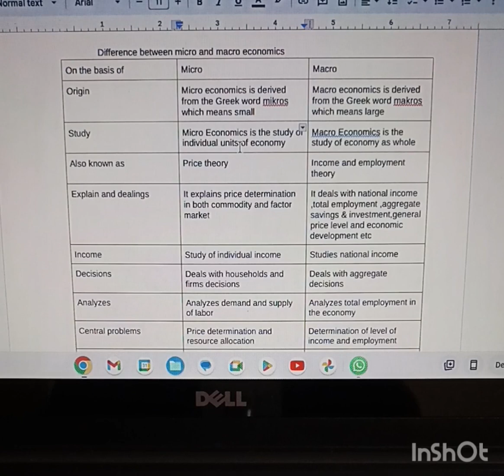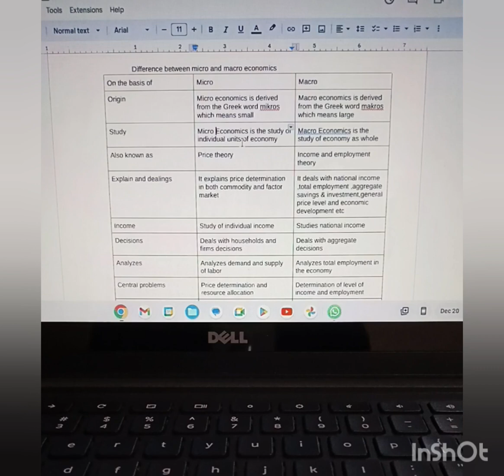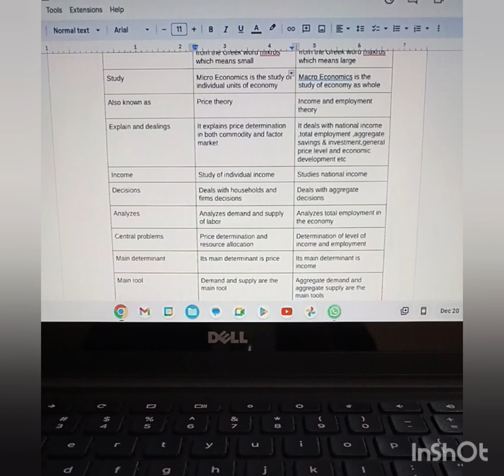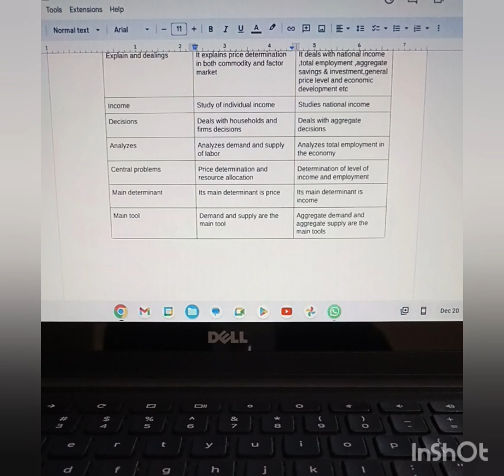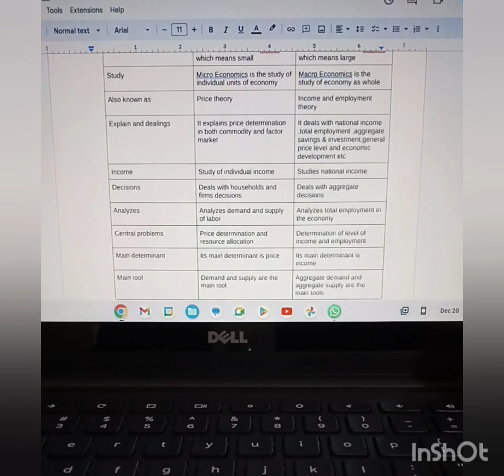difference between micro and macro economics